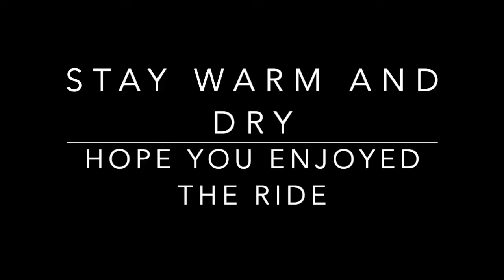Cold and Wet CT125 Ride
I take a ride on my Honda Trail CT125 in the rain and a cold day.  I go over what I wear on my ride and we go do a quick trail ride.